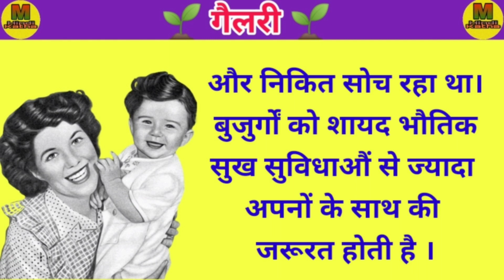🌱 गैलरी 🌱| एक परिवार की कहानी | hindi moral story | prerak prasang | kahaniyan | stories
Redmi note 10s
Boya mic

motivational story
Inspiration story
moral story
Hindi kahaniyan
Hindi story
Prerak prasang
Prerak katha
Prerak kahaniyan